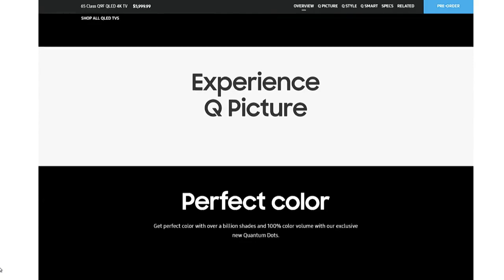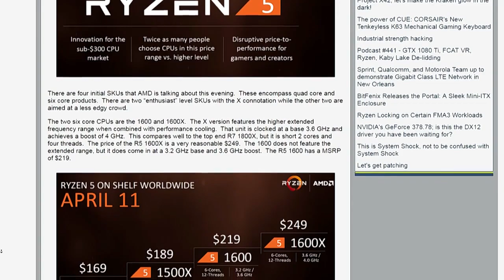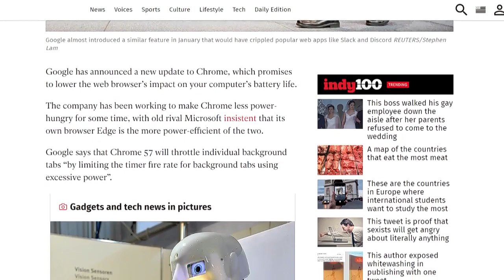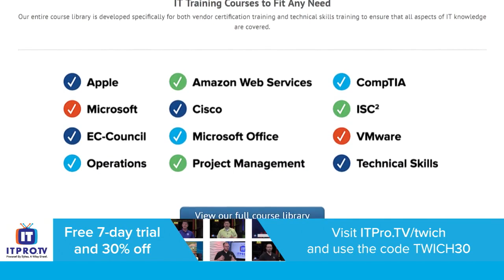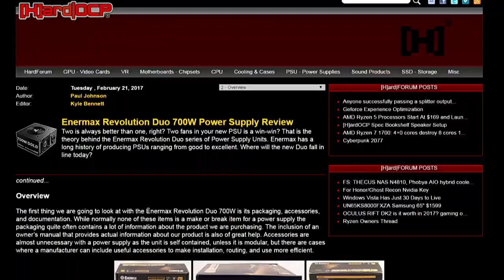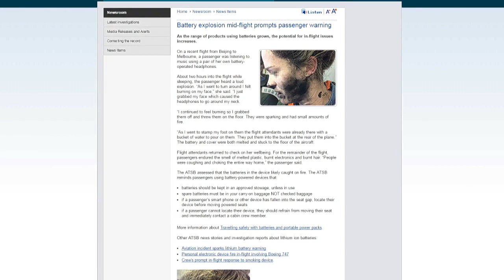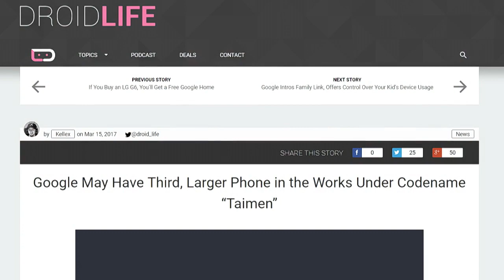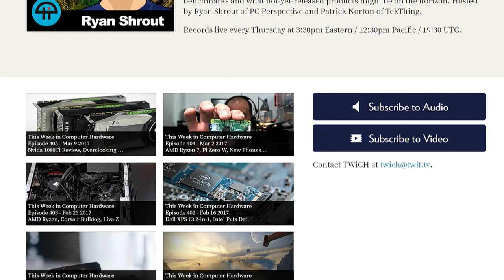This Week in Computer Hardware 406: Ryzen 5 and Some Sweet TVs!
AMD announces Ryzen 5 CPUs... lots of cores for not much cash! Thinking about a new TV? Robert Heron joins us to talk up the latest from LG, Samsung, and Sony. Headphones burst into flames, tuning the Ryzen 7 for best performance, all the 1080Ti GPUs are sold, and are we going from Lithium batteries to glass batteries?!? Tons of hardware news in this week's TWiCH!